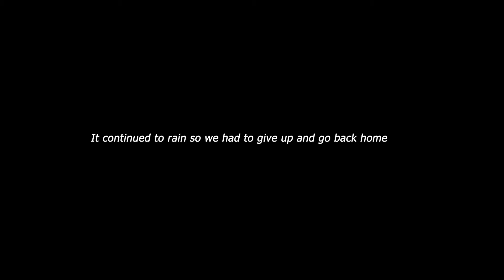Camping at Lake Störmthal - Travel Vlog Saxonia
In this video I want to share the story of a failed camping trip in August 2022 where we wanted to go camping for 3 days at different lakes in Saxonia.
We had to cancel this trip because the weather conditions were to bad.

The idea of waking up in the middle of nature, to the chirping of the birds and the rushing of the water remained in our minds. That's why we spontaneously decided (albeit in a smaller group) to go to Lake Störmthal at least for one night. Even though the sleep was bad, the experience was increadible and I felt so lucky to be there with my friends.

Thanks to all who were part of this story.